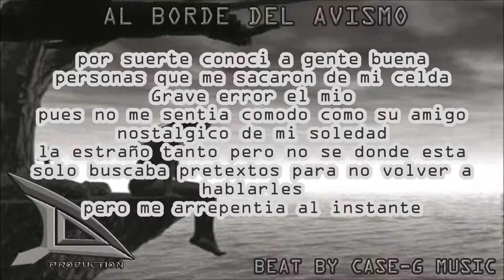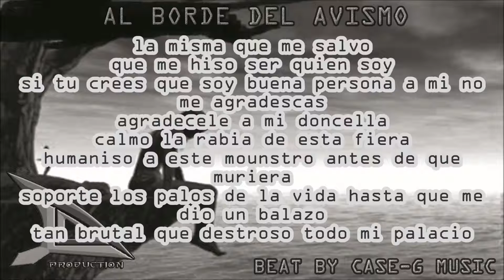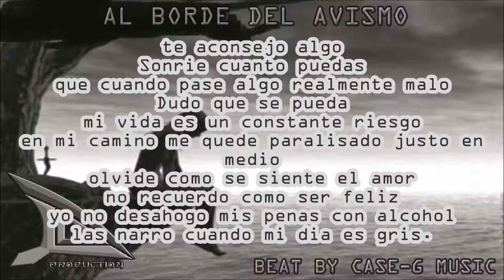10.- AL BORDE DEL ABISMO [BEAT By Case-G Music]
TRACKLIST.

1.- ES HORA DE VOLVER
2.- HACIA DONDE VOY
3.- MI GUERRA ES...
4.- CALMA
5.- S.T.A.
6.- LOCURA
7.- INOLVIDABLE
8.- SOLO QUIERO ESCRIBIR
9.- LA MAS BELLA
10.- AL BORDE DEL ABISMO
11.- SANGRE DEL ALMA
12.- VIAJE ASTRAL
13.- RACISTA
14.- MY SEXY LADY
15.- AL SON DE LO QUIERA
16.- SOLO POR AMOR
17.- CERRANDO HOCICOS
18.- COMO TU NADIE
19.- SOLAMENTE A LO SAGRADO
20.- DOS DECADAS